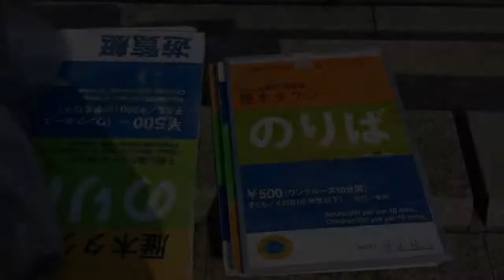広島子供が喜ぶ遊び!観光太田川雁木タクシー船で川を満喫 平和記念公園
---広島の観光　川遊び　子供も大喜びの「雁木タクシー」乗船した時の様子です。雁木タクシーについて　大人500円　子供250円

いづれも1分動画ですのでさらっと見て頂ければ幸いです!
「こんなの見たい!」というリクエストも受付中です!

Leche れちぇ@オーナーが大好きな韓国の情報もお届けしております♪
営業日：実店舗　月～金10～16時OPEN(土日祝日休み、但しイベント等で臨時休業あり)